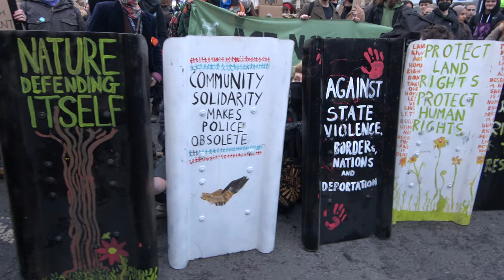"Kill the Bill" protesters march in Bristol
Bristol, UK. 15th January 2022. Organisers of the “Kill the Bill” demonstration asked protesters to meet at College Green from 1pm, with talks from speakers kicking off at 2pm, followed by a march at 3.45pm around the city centre. The march stopped off for about 20 minutes outside Bridewell Police Station, the scene of last year's Kill the Bill riots. Police lined up next to the police station where demonstrators danced to music in the street before moving back towards College Green. Around 300 protesters made their way back, dancing to loud music with a number of activists blocking Park Street which runs adjacent to College Green. One arrest was made as police cleared the road and angry exchanges were made between the demonstrators and police. Activists associated with the Kill the Bill movement indicated today’s demonstration will be the last legal protest before the bill is passed. Saturday, January 15th has been listed as a national day of action to stop the Police, Crime, Sentencing and Courts Bill. Protests also took place in several towns and cities across the UK including London and Manchester.